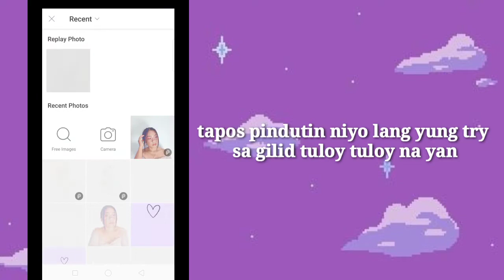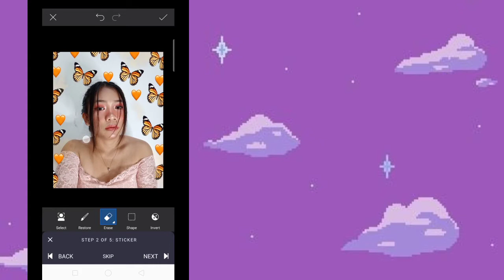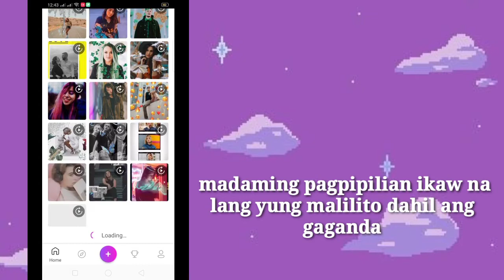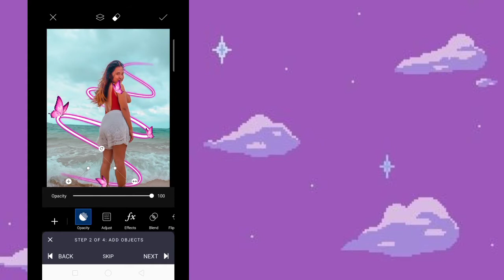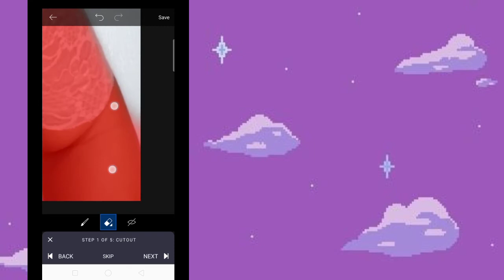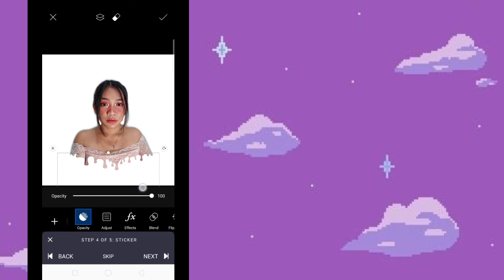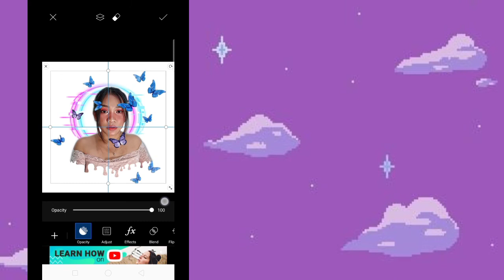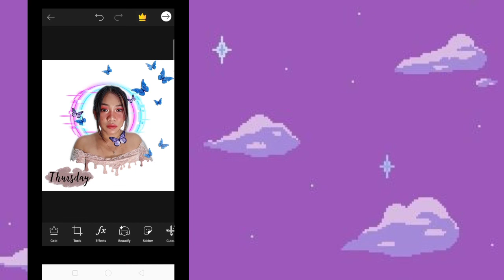EASY PICSART DRIPPING EFFECT TUTORIAL 3 EASY WAY| AND BACKGROUND EMOJI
so ito nga guys mas pinadaling pag edit sa PicsArt na ang daling gayahin at madaming pagpipilian na edit effect na dripping effect, background atb.

see you on my next vlogs guys love you.